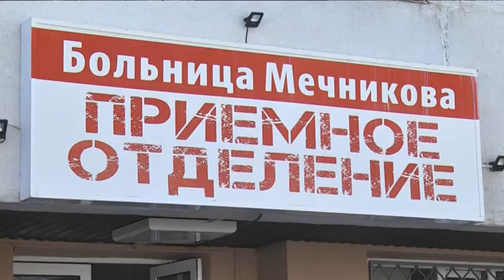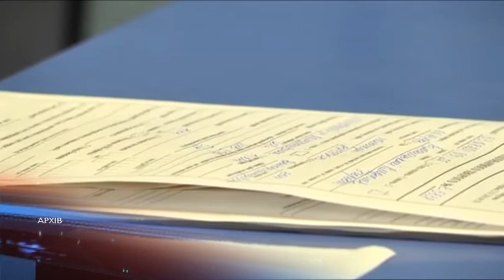Про особливості лікування від COVID вагітних жінок у лікарні ім.Мечникова - розповіли фахівці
76 мешканців Дніпропетровщини померли від ускладнень, які спричинив коронавірус. Більше 60 відсотків — це люди старшого віку, від 60  до 80+, вони дуже чутливі до хвороби, адже переважно мають знижений імунітет і супутні хронічні захворювання. Ще одна вразлива категорія пацієнток — жінки, які чекають народження дитини. В Дніпропетровській обласній лікарні імені Мечникова станом на ранок 15 вересня було три вагітні з коронавірусом.  І просто під час зйомок журналістам повідомили, що одну можна вважати такою, що одужала. Про особливості лікування жінок “при надії” нам розповіли фахівці.